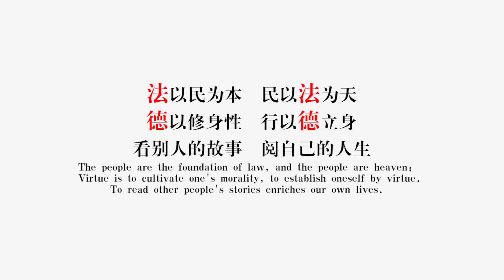男子仗义借钱却被好友处心相骗！DB连环局巧妙要账以眼还眼，教你做人！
在我们的生活中，明明关系不错的朋友，一旦面临借钱或者还钱的问题，总是会闹得不可开交。借钱容易，还钱难。借的时候什么都好，还的时候要么拖延，要么对别人的还钱要求不理解，言语伤人。要么对借来的钱根本不上心，更为严重的就是欠债不还。我们要知道，能借给你钱的人，都是你最好的朋友，困难的时候拉你一把，我们要学会感恩，不能恩将仇报。履行诺言，遵守承诺。在这个世界上，比金钱重要的有很多，情义就是其中之一！

如果你喜欢我们的内容，不要忘记和身边的朋友和家人分享！爱你们，么么哒！